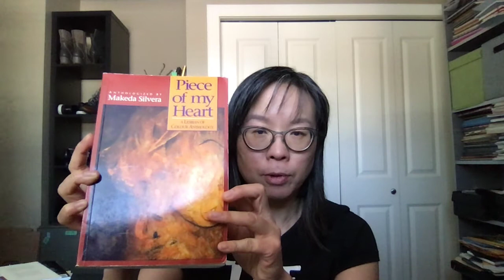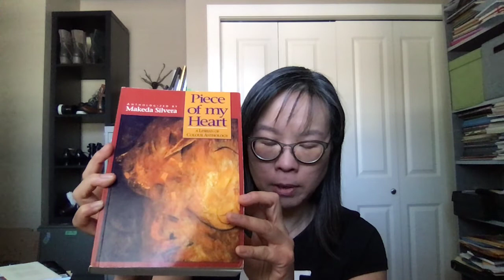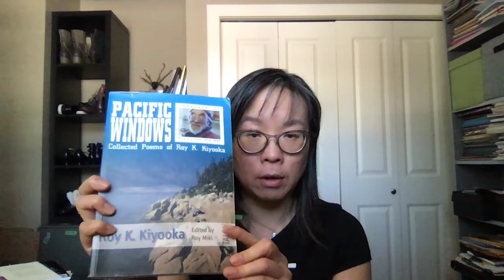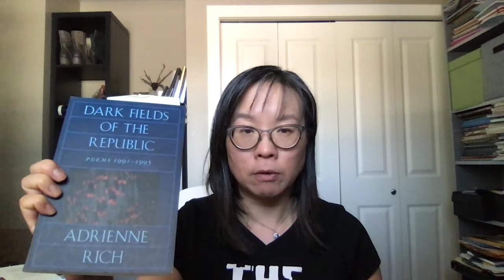Larissa Lai reading Selected Poets, Dead Poets Reading Series, March 21, 2020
"This morning, I'll see how far I get. My head was full of many people."
-- Larissa Lai, reading selected poets

On March 15, 2020, the Dead Poets Reading Series was cancelled due to the recent Covid-19 outbreak, in order to protect the safety and well-being of our readers, series organizers, and audience members. But -- that doesn't mean the poetry can't continue. The video poem, where each poet is asked to share a video of themselves reading, was started by rob mclennan. To keep the sense of community running, and to show our appreciation for audiences like you, we have decided to bring the Dead Poets Reading Series online. Each poet is invited to honour the works of one dead poet of their choice.

Here, we have Calgary writer and professor, Larissa Lai, reading to us the works of selected poets.

1. Sharron Proulx-Turner (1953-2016), "The Lighthouse" from Creole Métis of French Canada, Me.
2. Claire Harris (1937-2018), "Kay in Summer"
3. Ken Belford (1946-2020), selected poem from Decompositions
4. Connie Fife (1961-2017), "Distances," from Piece of My Heart: A Lesbian of Colour Anthology, edited by Makeda Silvera
5. Roy Kiyooka (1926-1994), excerpt of Pear Poems in Pacific Windows: Collected Poems of Roy K. Kiyooka edited by Roy Miki
6. Adrienne Rich (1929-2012), "What Kind of Times are These," from Dark Fields of the Republic: Poems 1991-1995

Larissa Lai has authored three novels, The Tiger Flu, Salt Fish Girl and When Fox Is a Thousand; two poetry collections, sybil unrest (with Rita Wong) and Automaton Biographies; a chapbook, Eggs in the Basement; and a critical book, Slanting I, Imagining We: Asian Canadian Literary Production in the 1980s and 1990s. A recipient of the Astraea Foundation Emerging Writers' Award, she has been a finalist for the Books in Canada First Novel Award, the Tiptree Award, the Sunburst Award, the City of Calgary W.O. Mitchell Award, the bpNichol Chapbook Award, the Dorothy Livesay Prize and the ACQL Gabrielle Roy Prize for Literary Criticism.

* In a commitment to make our videos as accessible as possible to a wide community of audiences, we have provided the links to the material copies of the poems so that everybody can read and follow along with the visual cues! You can find photos of each poem